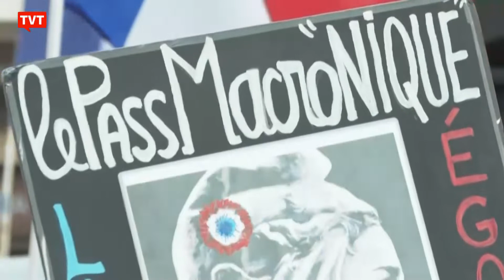Jornalistas sofrem agressões e agência reage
Agência France Presse teve profissionais agredidos no último domingo (16) e prometeu defender exercício da profissão contra violência e ameaças de morte,